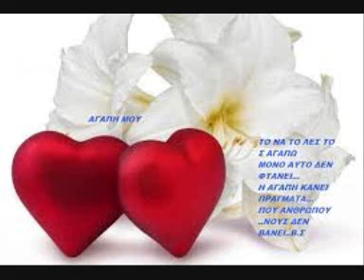Fanakis g skliros dose tin kardia poula ta filia